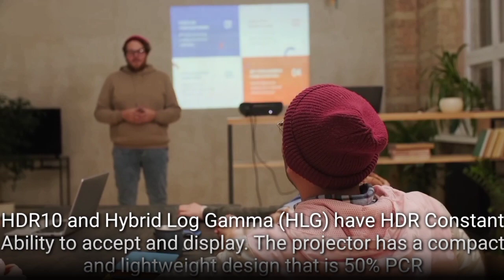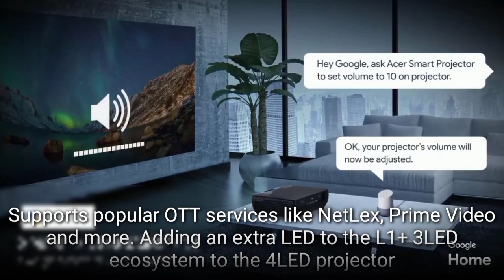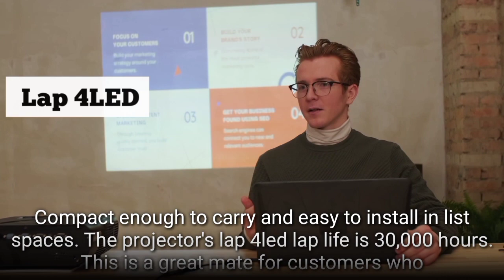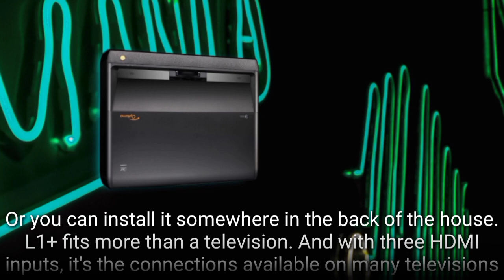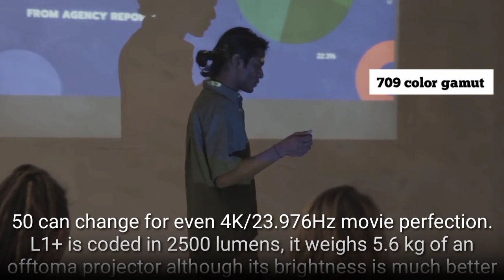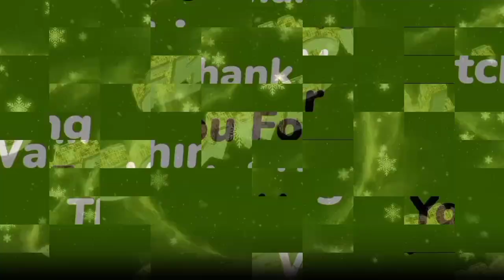Top best short throw optoma projector । top best powerful 4k optoma projector review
Welcome to Expert ONE Channel. Do you want good quality projectors? Are you looking for a good quality projector? How do you find good quality short throw projector? We have shown about the quality Optoma Short Throw Projector in this video. We have said and shown in this video about Optoma 4K Short Throw Projector in detail? So watch the video till the end. I believe you can learn something from this video.

🛑 YouTube creative comments licence.